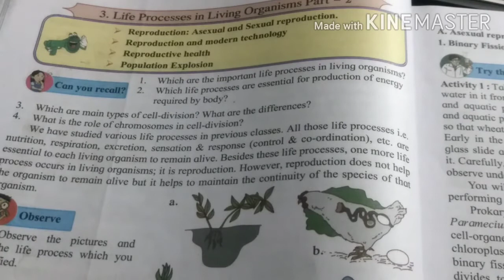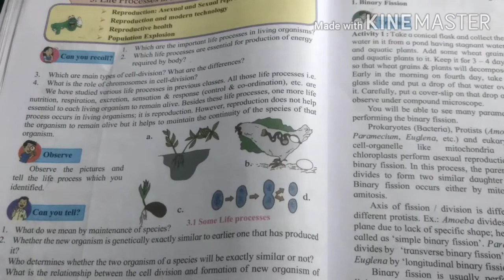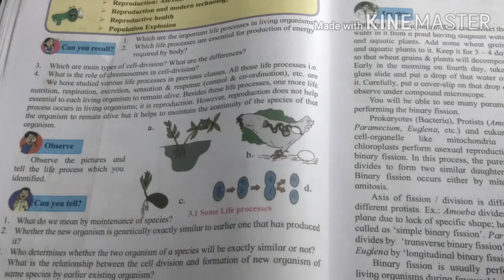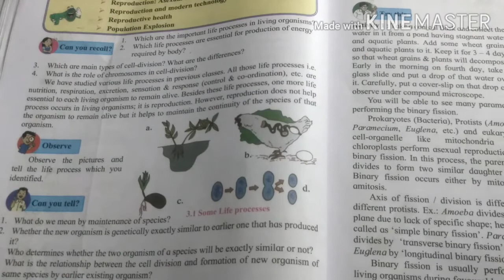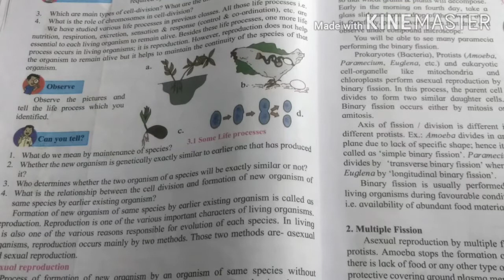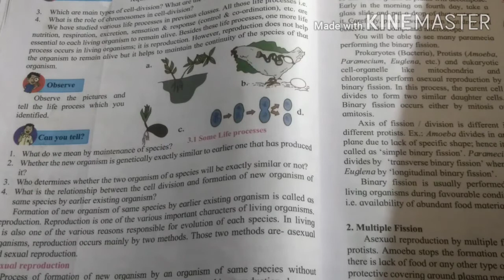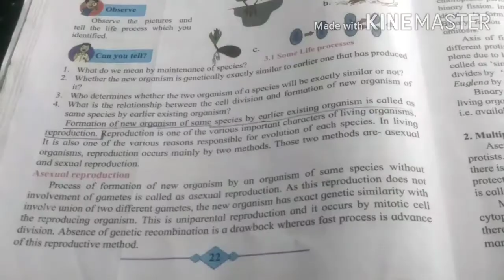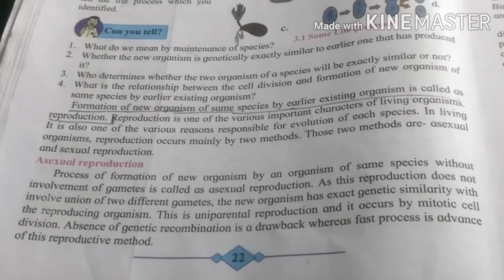Ch.(3) Life processes in living organisms P-2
PRANAV CLASSES,CHOPDA Std 10 Science P-2